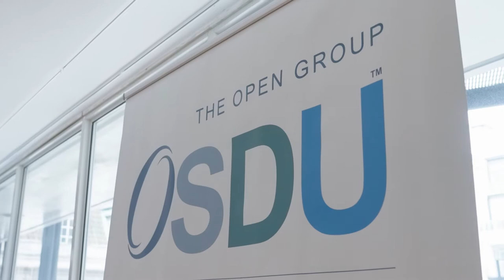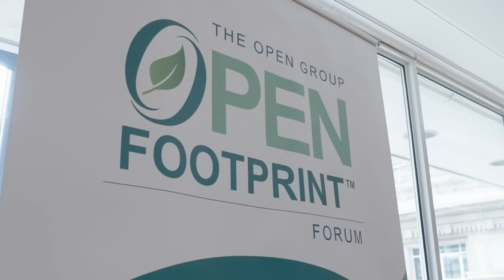The Open Group 2022 Updates - Steve Nunn, President & CEO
In this video, Steve Nunn, President & CEO of The Open Group walks us through some major updates happening within The Open Group.

The Open Group Announces Launch of the TOGAF® Standard, 10th Edition